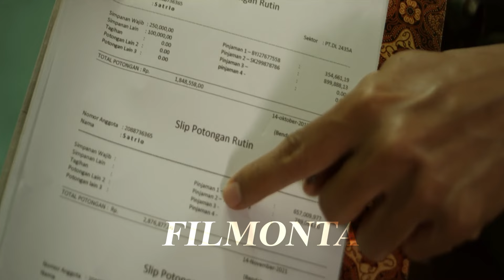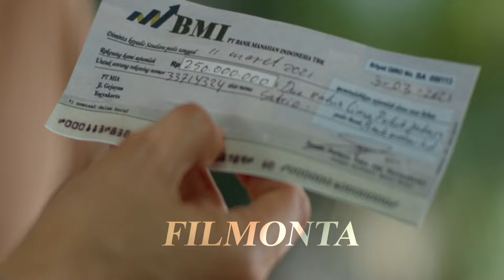رسالة الي الله 💔ولد صغير بيبعت جواب لربنا مع ساعي البريد يطلب منه فلوس يعالج بيها اخته / ملخص فيلم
ملخص فيلم اندونيسي رسالة الي الله
رسالة الي الله💖طفل برئ يرسل جواب مع ساعي البريد الي الله يطلب منه نقود ليعطيها لوالده لعلاج اخته
shorts tag:
MOVIES
ملخص مسلسل
ملخص افلام
 ملخص فيلم
 ملخصات افلام
ملخص فلم
ملخص الافلام
تلخيص افلام
مراجعة فيلم
ملخص أفلام
 افلام ملخصة
 ملخص افلام كورية
مسلسل كوري
مسلسلات كورية
 افلام كورية
 فيلم كورى
اكتشفت خيانة جوزها وصاحبتها فقتلوها لكن انتقمت منهم بخطة شيطانية ☕🍫ملخص مسلسل كوري
المسلسل الكوري تزوجي زوجي كامل ملخص مترجم